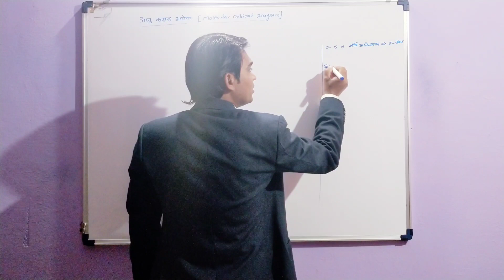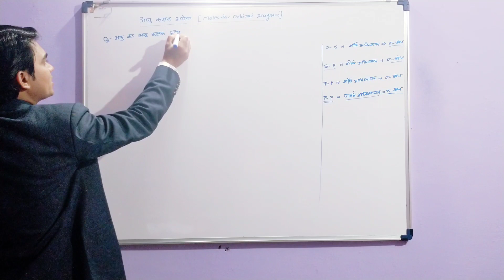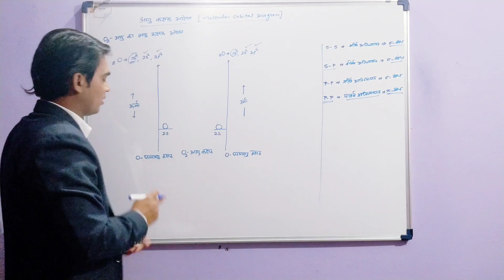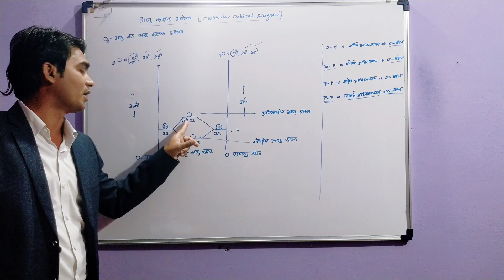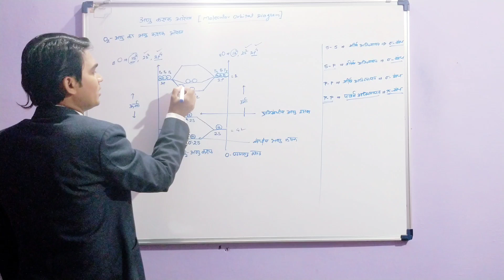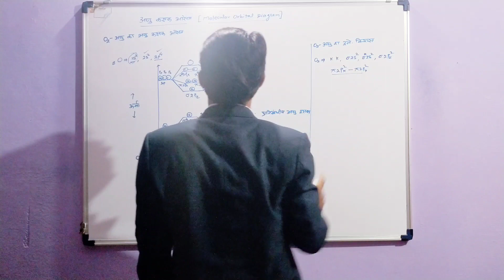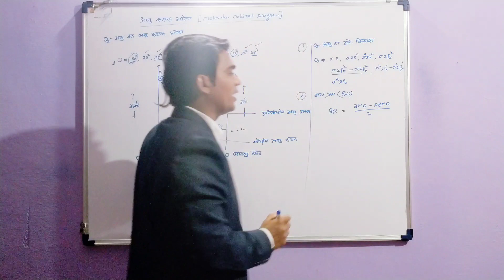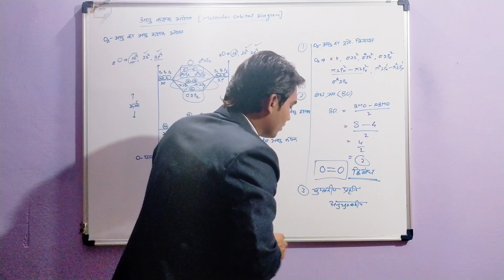Molecular Orbital Diagram